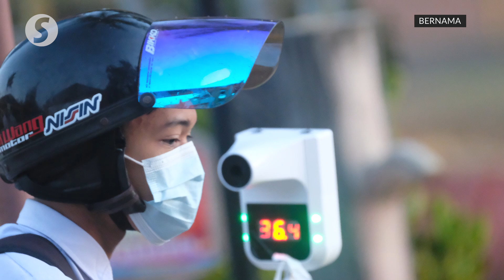No compulsory Covid-19 testing for returning students for now, says Ismail Sabri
The National Security Council will refer to health authorities on whether there is a need to get students returning to hostels to undergo Covid-19 screenings, says Senior Minister Datuk Seri Ismail Sabri Yaakob.

The Defence Minister said that on Thursday (Jan 21), adding that for now, the policy requiring those with symptoms to go for a swab test remains.